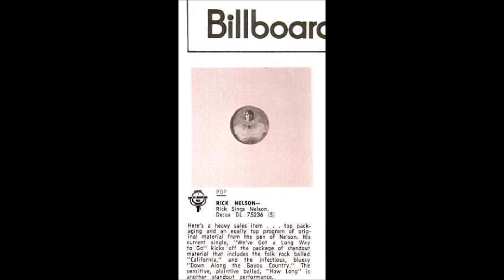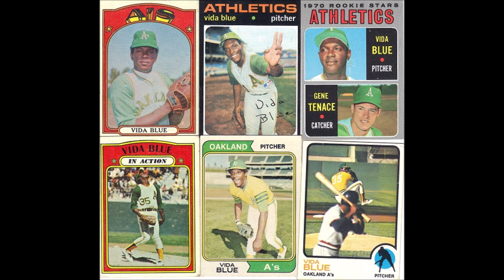California - Rick Nelson and the Stone Canyon Band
I love this song. Reminds me of the trips my family took to California.